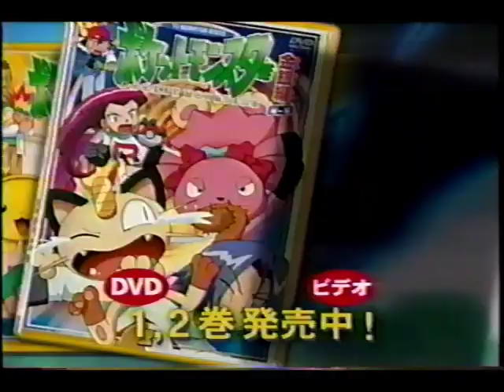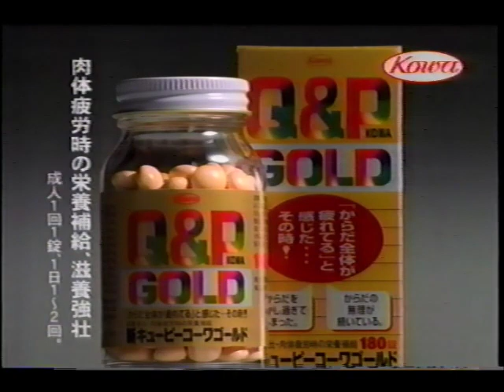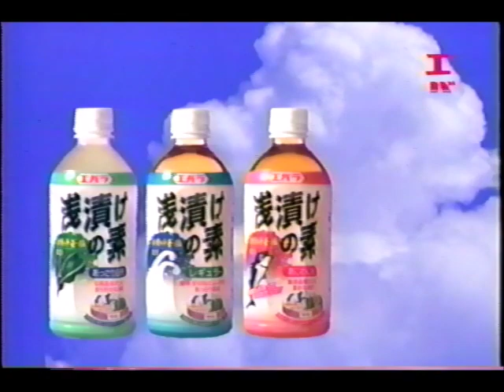2001年8月頃のCM その6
メディアファクトリー・ポケモン金銀編／メディアファクトリー・ポケモンマグネットバッジ／バンプレスト・スーパーロボット大戦α／バンプレスト・夢のルフィ海賊団誕生！／映画・ポケットモンスターセレビィ／わくわく動物王国／NPIC体育教室／ハローマック／ピザーラ／映画・ポケットモンスターセレビィ／映画・劇場版幻想魔伝最遊記／SADS・ツアー2001／エポック・ハムちゃんずの地下ハウス／エポック・シルバニアファミリーぶどうの森のお家／小学館・学習雑誌／かっぱ寿司／ハウス・夏に効くカレー／コーワ・QPコーワゴールド／白樺湖ファミリーランド／番宣・愛の貧乏脱出大作戦／ハウス・こくまろカレー／エバラ食品・浅漬けの素／番宣・新常識クイズ！目からウロコ／エバラ食品・焼肉屋さんのチョレギサラダ／エコフェスティバルinエムウェーブ／池内淳子・花嫁／番宣・ファイトマネー